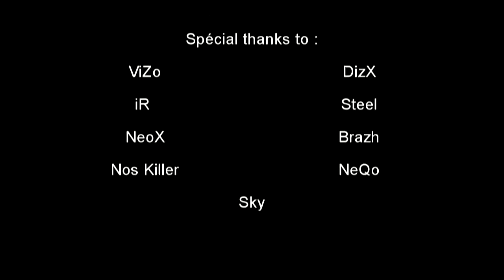ViZo Yuds: INDSIDIOUS - A Multi-CoD Montage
Musiques:
- [Epic Action Triumph] Position Music - Sanctity of Sorrow - EpicMusicVn
- City Of The Fallen - Cry of the Prophets
- David Edwards - Insurrection (Fringe Element Trailer Series - Epic Massive Choral Hybrid)
- David T. Edwards - The Age Of Man (Fringe Element Trailer Series - 2012)
- Audiomachine - Siege Towers